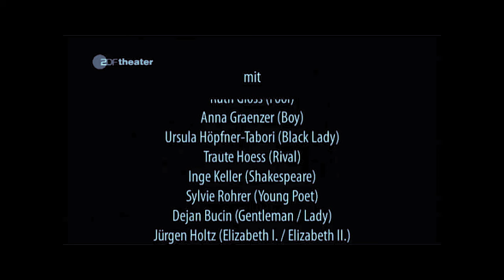SHAKESPEARE'S SONNETS - Robert WIlson - Performed in German and English - 2009 - 4K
Shakespeare auf Deutsch - Foreign Languages Series
ROBERT WILSON  SHAKESPEARES SONETTE -  Performed in German and English - Deutsch und Englisch.

SHAKESPEARE'S SONNETS, directed and designed by Robert Wilson, produced by Berliner Ensemble (Berlin, Germany). Performed in German and English. The production was staged in 2009 for the fourth centennial of the publishing of the Sonnets.

IMPORTANT: Shakespeare Network is a NPO and based on international volunteering - Unfortunately, we simply cannot afford to prepare “on-demand” uploads including subtitles. There are many volunteering opportunities so it's worth thinking about what you want to do and what you want to get out of it.

Directed by: Robert Wilson

Cast: Katharina Susewind, Anke Engelsmann, Ruth Glöss, Anna Graenzer, Ursula Höpfner-Tabori, Traute Hoess, Inge Keller, Krista Birkner, Dejan Bucin, Jürgen Holtz, Christopher Nell, Ulrich Brandhoff, Georgios Tsivanoglou, Georgette Dee, Winfried Goos.

Musicians: Stefan Rager, Hans-Jörn Brandenburg, Dominic Bouffard, Ralph Gräβler.

Isang Quartett: Seungwon Lee, Yewon Kim, Sara Kim, Yeo Hun Yun.

Costumes: Jacques Reynaud
Co-direction: Ann-Christin Rommen
Collaborator: Serge von Arx
Costumes collaborator: Yashi Tabassomi
Music direction: Hans-Jörn Brandenburg și Stefan Rager
Light design: Andreas Fuchs
Aditional music: Bryan Senti
Direction assistant: Michael Götz
Produced by: Berliner Ensemble
Premiere: 2009
Running time: 140 minutes

The Bard is modern and alive than ever in Robert Wilson's Shakespeare's Sonnets, a contemporary take on 25 specially chosen sonnets from Shakespeare's cannon.  Set to a sweeping score composed by Rufus Wainwright, a genre-bending mix of medieval German Minnesang, classical, pop, and cabaret rock is performed by the actors of the Berliner Ensemble.  The sonnets were pared down and selected by dramaturge Jutta Ferbers who deftly adapted these captivating poems that were originally unintended for the theater.

For this production, Wilson embraces the prevalence of subversive gender conventions embedded in Shakespeare's 154 sonnets which move fluidly between male and female objects of desire.  Several quintessential characters make an appearance; from boy to fool, from Cupid to the mysterious Dark Lady, from the Queen of England to Shakespeare himself.  Wilson's signature sculpting of time, light, and gesture combined with Wainwright's romantic, sensitive, and at times disturbingly dark score transports audiences to a dreamlike place suspended in time.

Our operating budget:
Board approval.